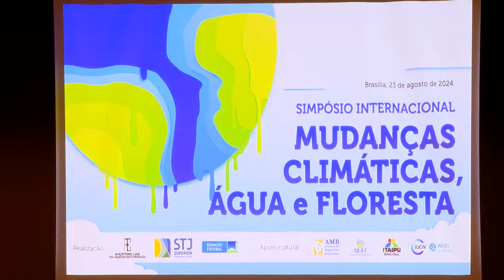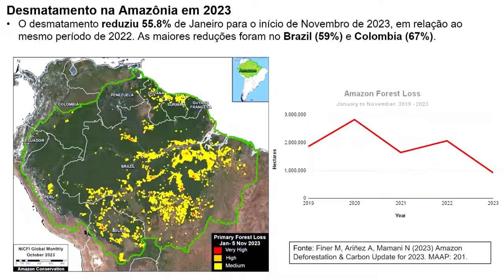Simpósio internacional discute mudanças climáticas, água e floresta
O presidente do Superior Tribunal de Justiça (STJ), ministro Herman Benjamin, participou da abertura do simpósio internacional Mudanças Climáticas, Água e Floresta, que aconteceu nesta sexta-feira (23) no Palácio do Itamaraty, em Brasília, com transmissão ao vivo pelos canais da Associação dos Magistrados Brasileiros (AMB) e da Associação dos Juízes Federais do Brasil (Ajufe) no YouTube.